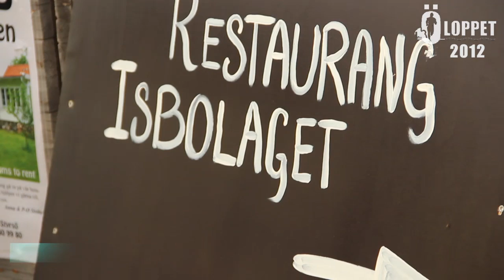Ola Tulldahl, Pensionat Styrsö Skäret om Öloppet.